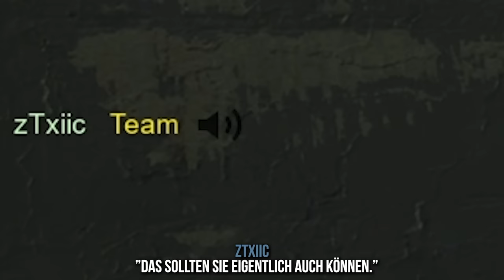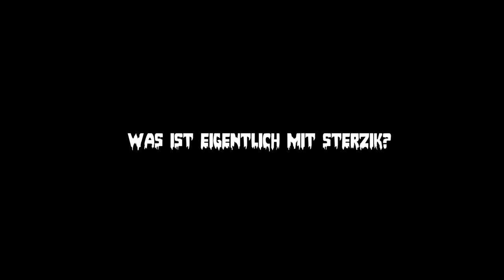Witzigster Voice-Chat meines Lebens | Ready or Not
Heute spielen @Sterzik und ich Ready or Not zusammen mit Randoms- ich meine Praktikanten. Das war wahrscheinlich einer meiner witzigsten Voice Over IP Erlebnisse, die ich je hatte xD

Ready or Not ist ein taktischer Shooter in Ego-Perspektive mit intensiver Action. Erlebe unterschiedliche Situationen, die du mit einem SWAT-Team lösen musst.
WERBUNG - Meine Hardware:
Kapitel:
00:00-02:11 Intro & Tutorial
02:11-04:05 Erste Runde
04:05-04:39 Zweite Runde
04:39-08:26 Lobby & Training
08:26-12:47 Dritte Runde
12:47-14:41 Lobby & Nachbesprechung
14:41-15:53 Outro